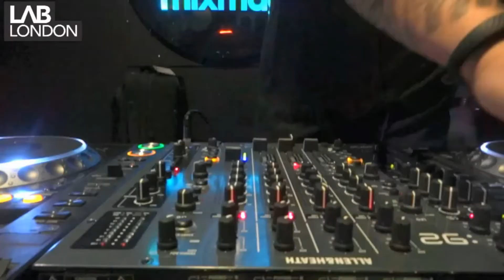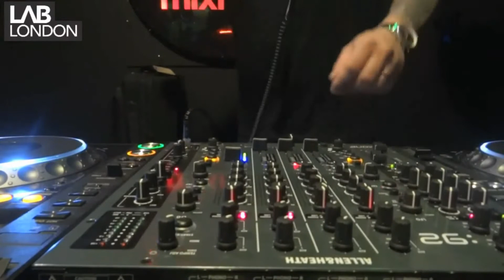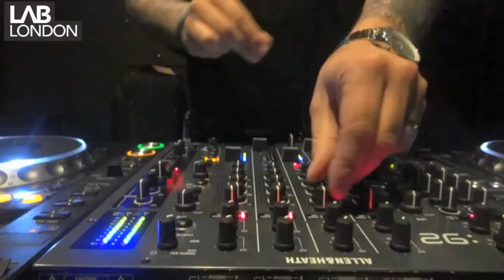Subjects - Future Hero (Skober Remix) [Pleyed by Alan Fitzpatrick]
Subjects - Future Hero (Skober Remix) [Loose Records]